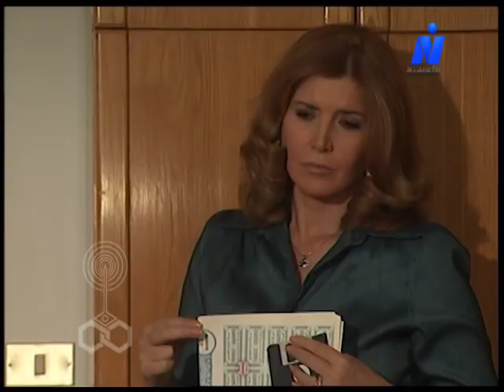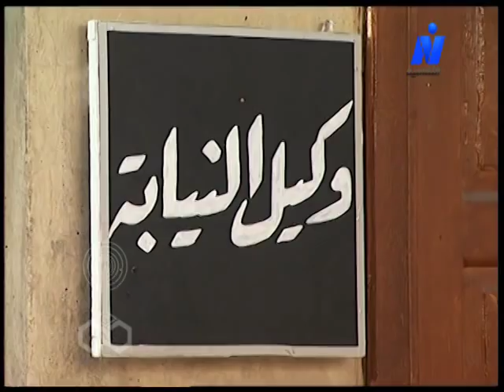يحيا العدل ׀ ميرفت أمين – مصطفى فهمي – عزت أبو عوف ׀ الحلقة 31 من 32